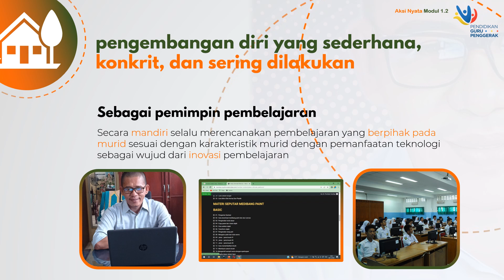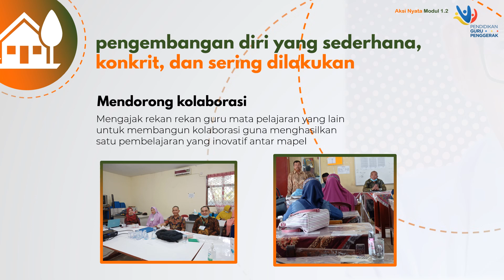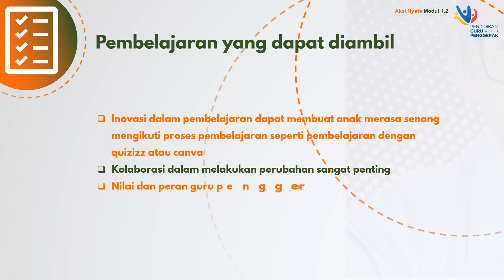Aksi Nyata Modul 1 2